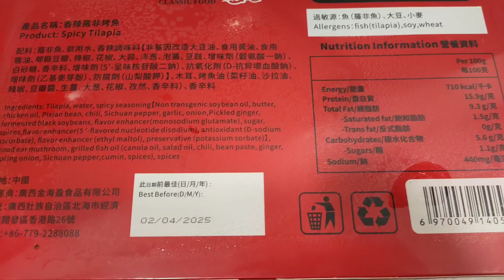HUIHAIYING SPICY TILAPIA READY TO EAT